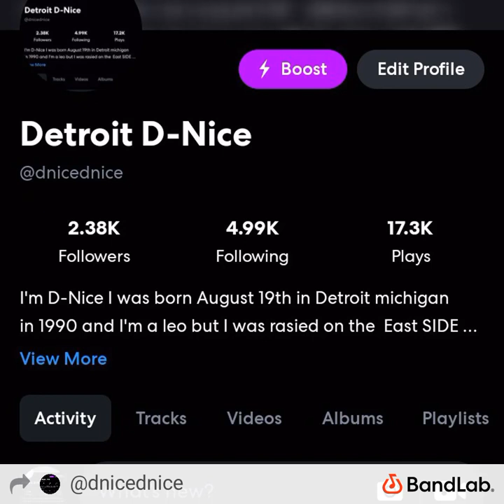MANIAC ft D-Nice -Gladiatorz (Rough Draft) by Detroit D-Nice